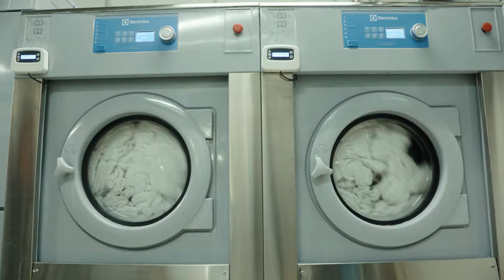In-huis wasserij en Lagoon Advanced Care Marriott Ghent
Marriot Ghent is steeds op zoek naar dat beetje extra voor hun gasten. Wat dacht u van hun in-huis wasserij voor badtextiel en de lagoon advanced care installatie?